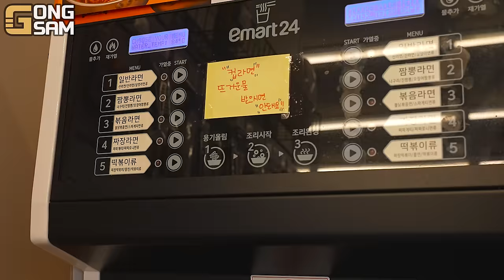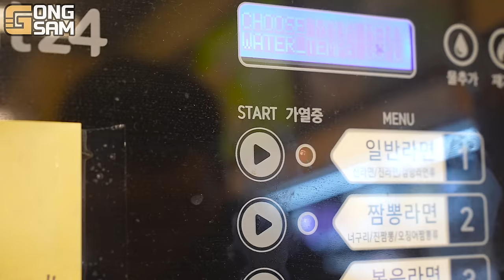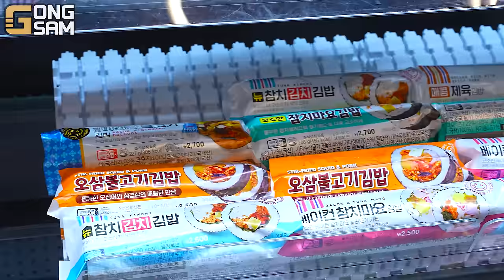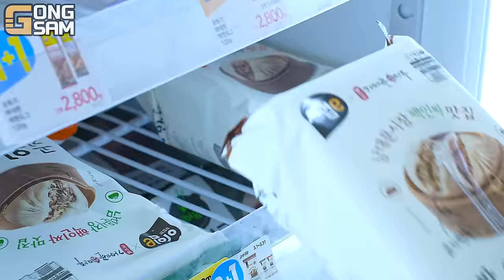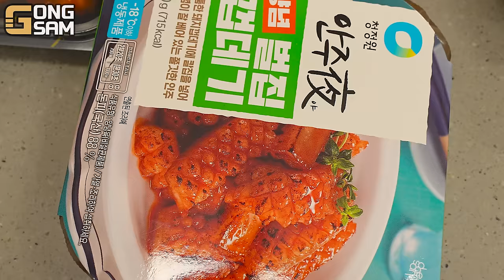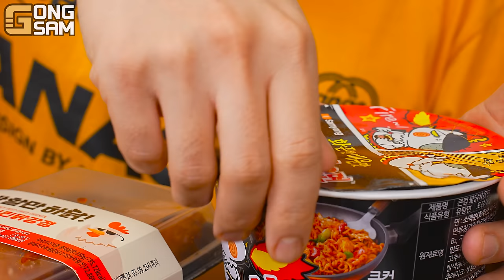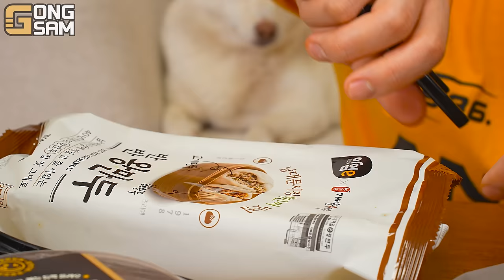ASMR MUKBANG 편의점 핵불닭 미니!! 떡볶이 & 핫도그 & 김밥 FIRE Noodle & HOT DOG & GIMBAP EATING SOUND!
🥇촬영PD : 김준오
🥇편집PD : 박형주
🥇편집AD : 김차희

✅흔쾌히 촬영 협조해 주신 '이마트24 R수원스타필드점' 사장님 너무 감사합니다!!👍
(매장도 넓고 쾌적하고 편의점 안에 마련된 취식 공간에서 봉지 라면을 조리해서 먹을 수 있어서 너무 좋았어요!!🍜)